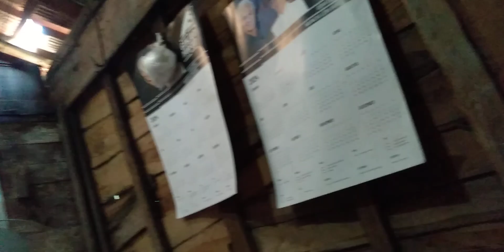SEMANGAT DOH BUNTELI TEMPE DI PAGI HARI SUKSES LANCAR TERUS USAHA NYA - Oleh Pesenan Tempe 250Rb ❤